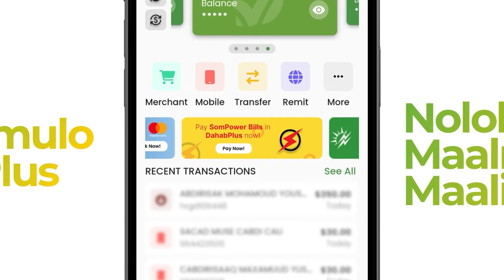"Waxaan idinku bushaaraynayaa Aqoonsigeeni ma foga," Marwo Edna Adan.